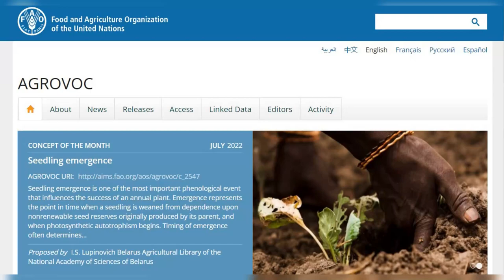AGROVOC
La vidéo décrit et présente AGROVOC, le thésaurus multilingue de la FAO.